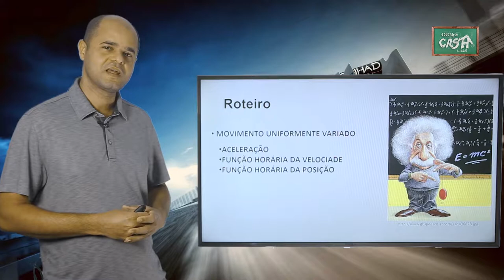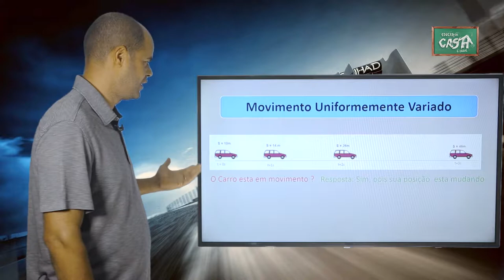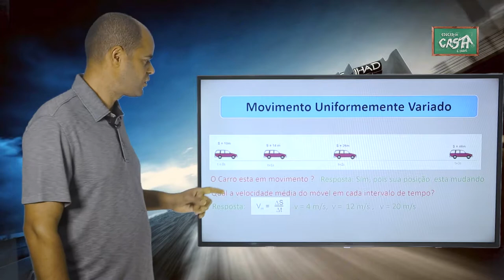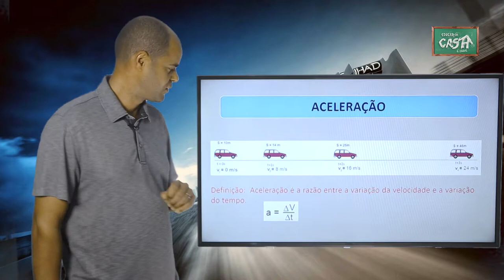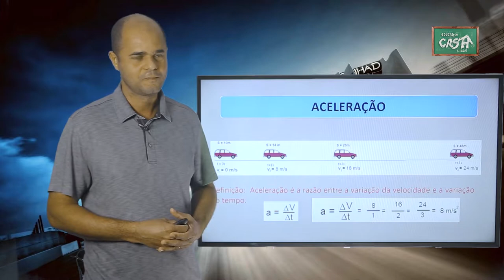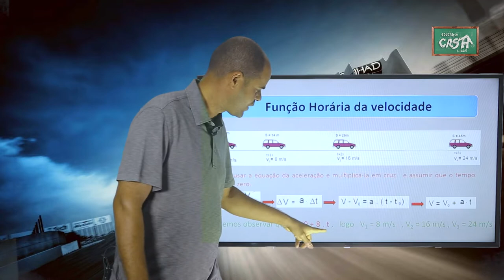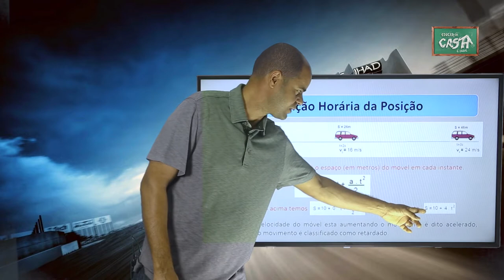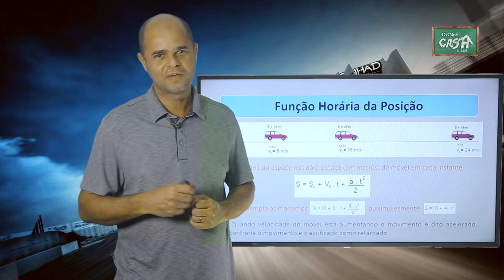9º ANO - III TRIMESTRE - CIÊNCIAS - AULA 3 - MOVIMENTO UNIFORMEMENTE VARIADO